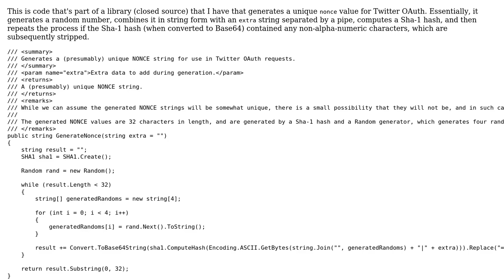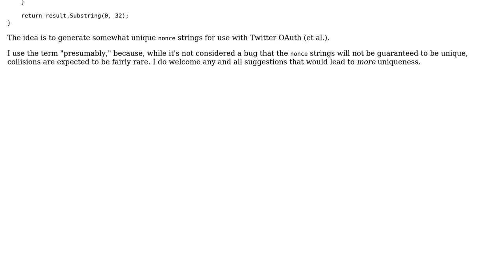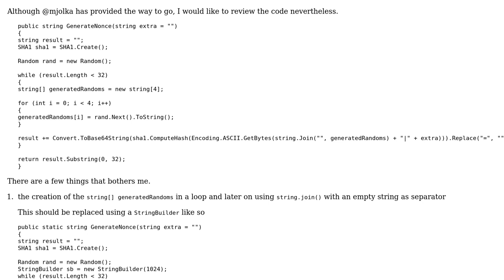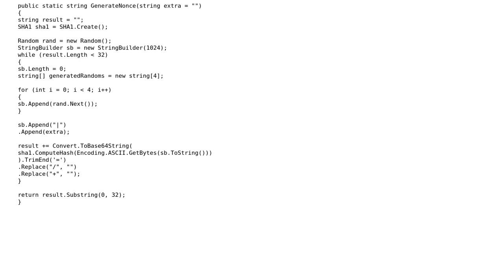Code Review: Generating (presumably) unique `nonce` fields for Twitter OAuth (2 Solutions!!)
Code Review: Generating (presumably) unique `nonce` fields for Twitter OAuth

With thanks & praise to God, and with thanks to the many people who have made this project possible! | Content (except music & images) licensed under CC BY-SA | Music | Images & others | With thanks to user mjolka user Heslacher user Der Kommissar and the Stack Exchange Network Trademarks are property of their respective owners. You are responsible for your own actions.